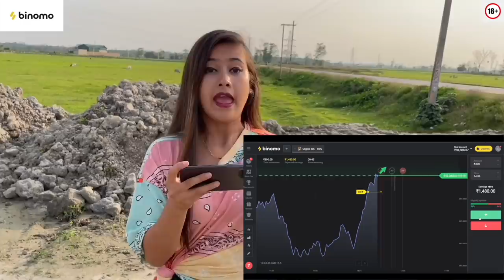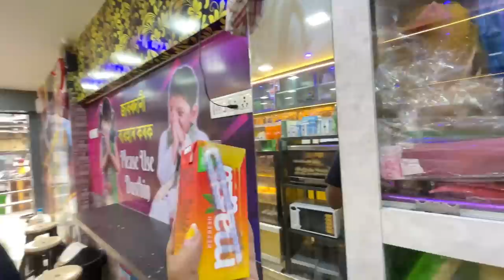ঘৰলৈ আহিলো বহু দিনৰ মুৰত😍